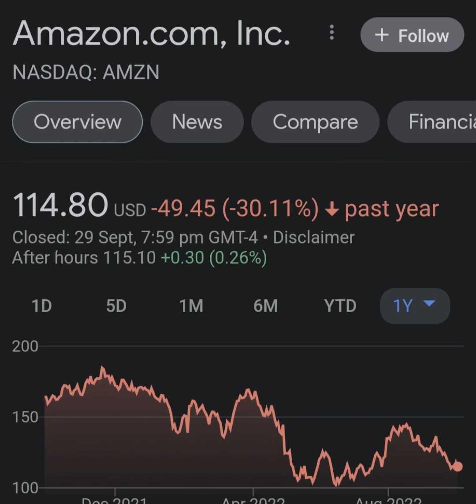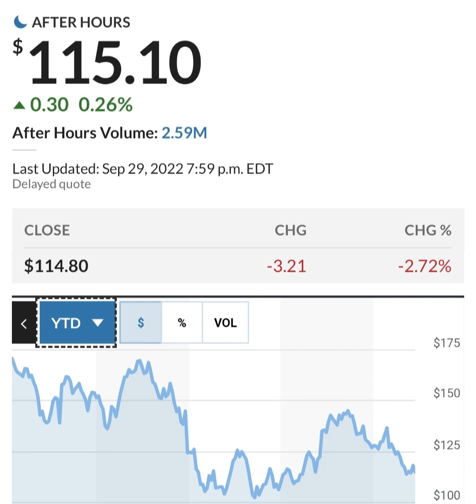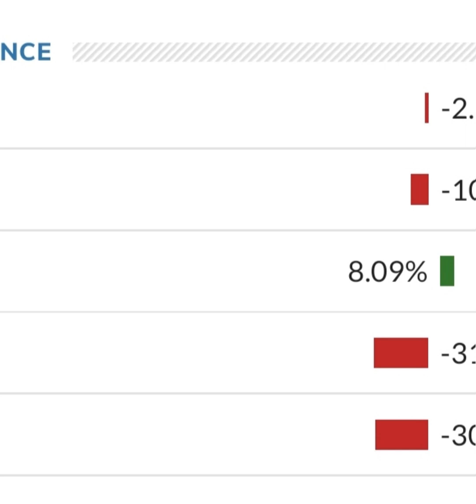Amazon Stock Prediction AMZN Stock Analysis